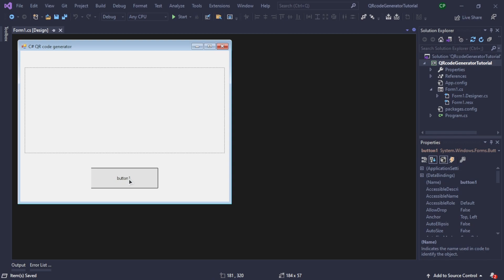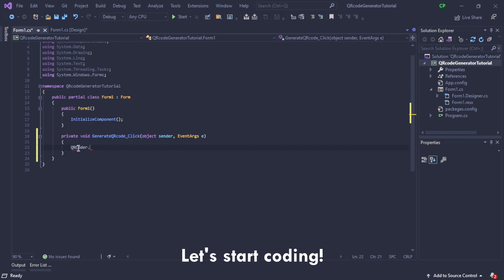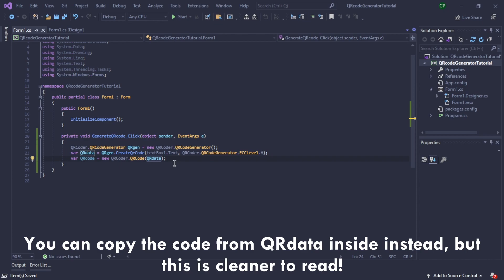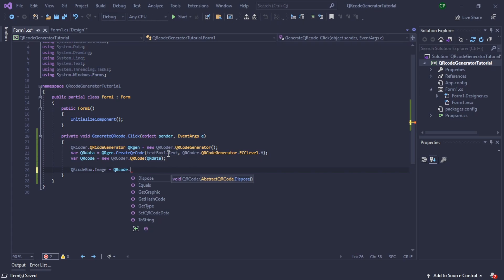C# Beginner tutorial: Code a QR code generator in 5 minutes using C#!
This video is a tutorial on coding a QR code generator in the C# programming Language! This tutorial is easy to follow, and tells you everything you need to do to code a Basic QR code generator using C#!

Recording: OBS
Editing: Shotcut
Programming: Visual Studio Community 2019 (C#)
Programming: PyCharm, Visual Studio Code (Python)
Notes: Notepad++
Browser: Brave
icons: Pichon

✪✪✪✪✪ Thumbnail ✪✪✪✪✪
Canva.com

✪✪✪✪✪ Recording details ✪✪✪✪✪
Recorded on the smaller monitor

✪✪✪✪✪ PC specs ✪✪✪✪✪
CPU: Intel Core i7-3630QM
GPU: AMD Radeon HD 7670M
RAM: 8GB of DDR3 ram
240GB SSD

mouse: Roccat Burst
keyboard: Ducky One 2 SF
mouse pad: Custom C# Mousepad! (csharp.creator-spring.com)
1 monitor: laptop one (17 inches)
2 monitor: random cheap monitor (20 inches)